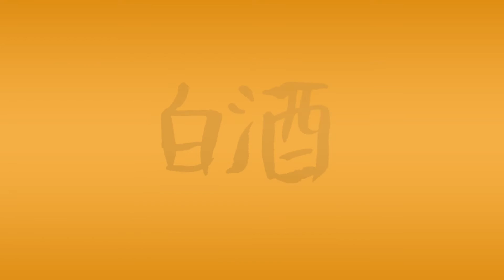The History of Baijiu (Chinese Alcohol) | Wookong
The fans have spoken, let's look at the ancient history of Chinese Baijiu!